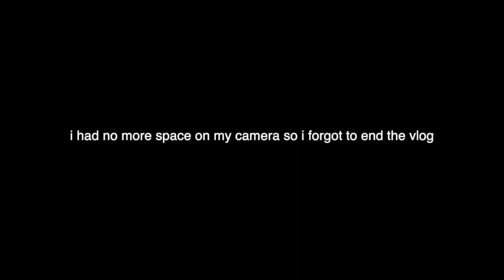DAY IN THE LIFE OF A CONTENT CREATOR: BATCH SHOOTING INSTAGRAM PICS | CREATE CONTENT W/ ME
hey beautiful, i haven't uploaded a content day vlog in SOOO long...so here it is :) enjoy & don’t forget to like, comment + subscribeeee! more videos otw 🤍 stay in touch and follow me on IG!